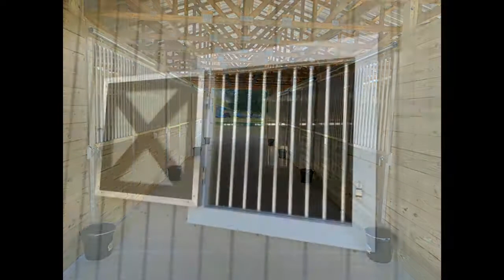Shannon Barn, New Smyrna Beach, FL - Aluminum Horse Stalls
This 8 stall Florida Barn was constructed by a local craftsman who decided to use Armour Horse Stalls' components to complete each horses stall with sliding door, front grill, dividing partition, window grill and barn shutter. Each hinged barn window has a stall window grill and barn or window shutter in the Crossbuck design which has been painted to match the barn. The stall doors have been filled with the same lumber used throughout the remaining construction of the barn and the grills and doors both have a standard 3" between bar spacing. Each stall front has been equipped with a Feeder Access Door for easy feeding during equine meal times.